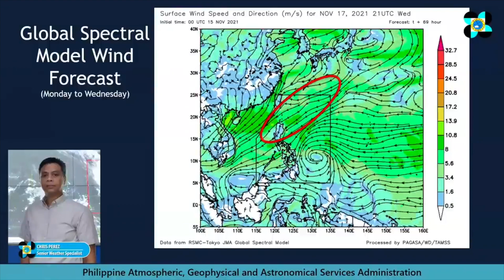Cloudy skies, rain to persist in most parts of PH on Tuesday, says Pagasa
Majority of the country will experience overcast skies and rain on Tuesday, as a low-pressure area (LPA) is expected to affect the regions of Visayas and Mindanao, according to the forecast of the Philippine Atmospheric, Geophysical and Astronomical Services Administration or Pagasa on Monday afternoon, November 15, 2021. Video by DOST-PAGASA/kga